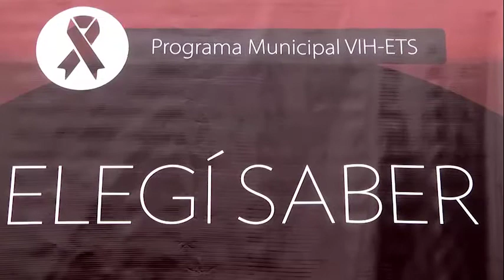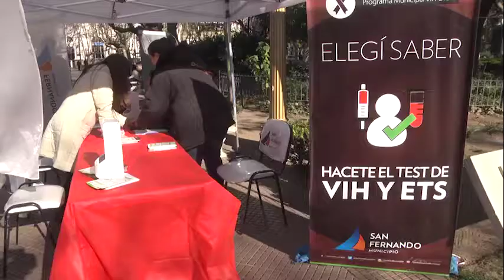Operativo en plaza Mitre por el Día del Testeo Rápido de VIH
Los Móviles de Salud Pública se desplegaron en la Plaza Mitre donde se realizaron testeos exprés del Virus de la Inmunodeficiencia Humana y una campaña de concientización contra el SIDA.